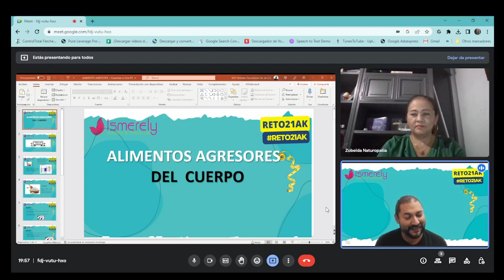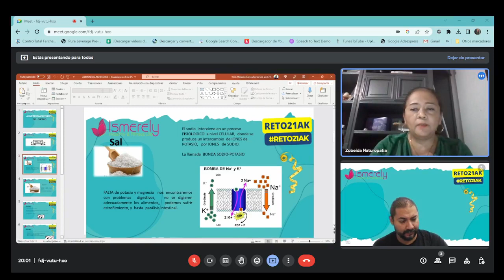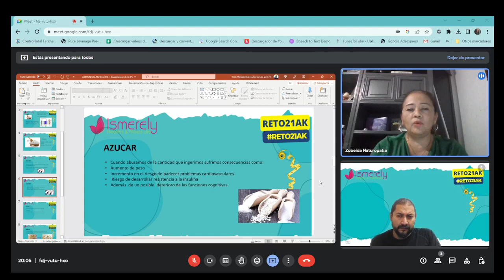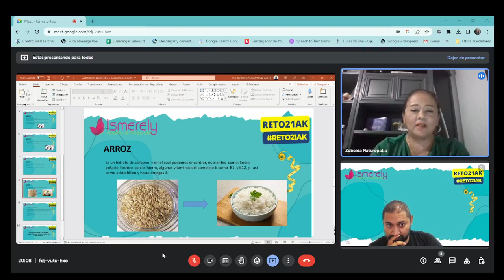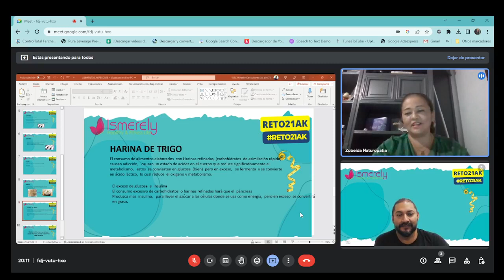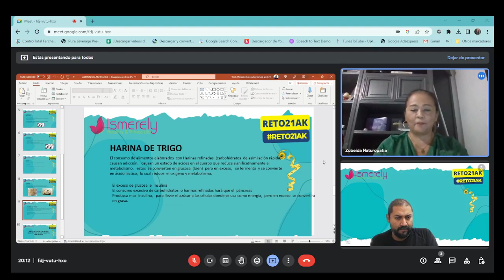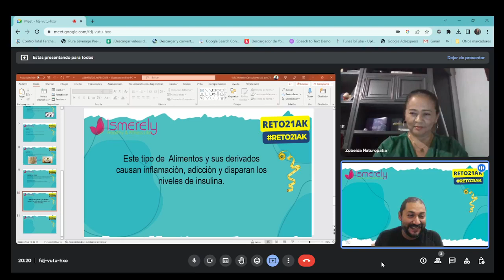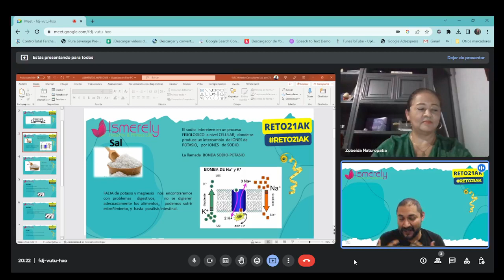Dia 17: Alimentos enemigos del Cuerpo con Ismerely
Bienvenido al RETO21AK Adiós Kilos con Ismerely
Si quieres ser parte de la Familia Ismerely, puedes unirte a mi Equipo, aquí abajo están los pasos a seguir, cualquier duda puedes escribirme a mi whatsapp.
Únete a mi equipo! Paso 1: registrate en mi equipo en este , Paso 2: escríbeme al whatsapp haciendo clic Paso 3: agrégame en facebook para conocernos mas clic